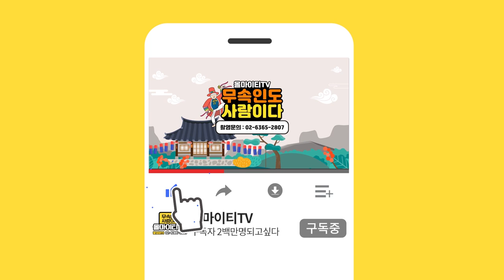애동제자가 뽑은 무조건 대박나는 띠는?! 🐶개띠분들 축하드립니다🐶 2021년 개띠운세 (28세 40세 52세 64세 개띠운세) 대구점집 자오련 수련신궁